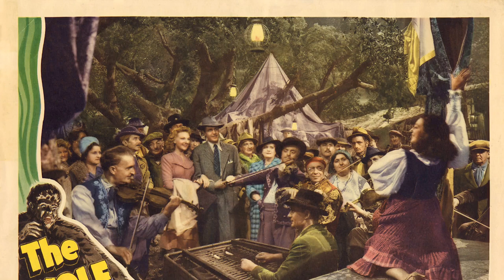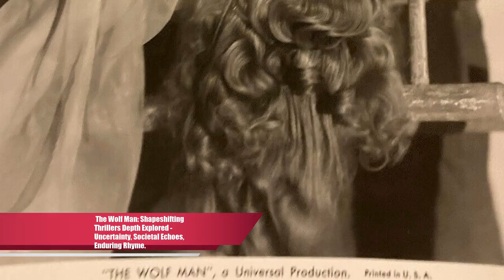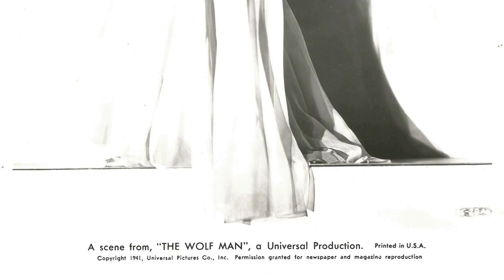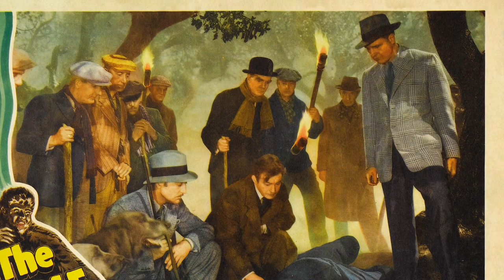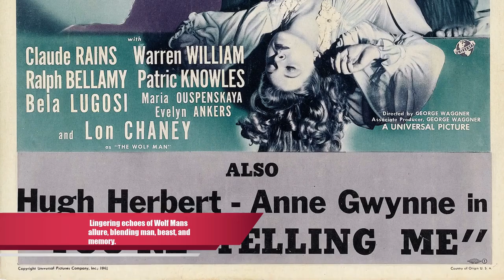Shocking Facts about The Wolf Man movie - Mind-Blowing And Kinda Messed Up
Lon Chaney Jr. as Lawrence Talbot
Claude Rains as Sir John Talbot
Ralph Bellamy as Colonel Montford
Warren William as Dr. Lloyd
Patric Knowles as Frank Andrews
Bela Lugosi as Bela
Maria Ouspenskaya as Maleva
Evelyn Ankers as Gwen Conliffe
Fay Helm as Jenny
J.M. Kerrigan as Charles Conliffe
Forrester Harvey as Twiddle
Jessie Arnold as Gypsy Woman
Gertrude Astor as Townswoman
Caroline Frances Cooke as Townswoman
Harry Cording as Wykes
Margaret Fealy as Townswoman
Gibson Gowland as Villager
Mercedes Hill as Girl
Leyland Hodgson as Kendall - Butler
Olaf Hytten as Villager